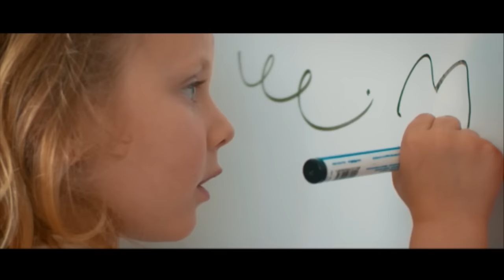أيام الله - خطبة الوداع.. وثيقة حقوقية وعظة إيمانية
37:37 - لقاء مع فهد الشريف مدير الأنشطة الموسمية بمشروع تعظيم البلد الحرام حول دور العمل التطوعي